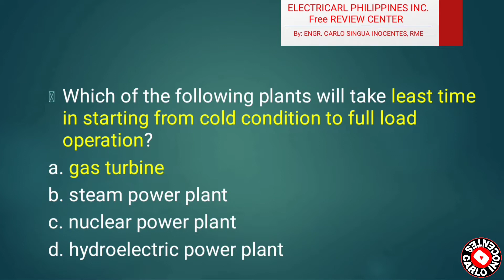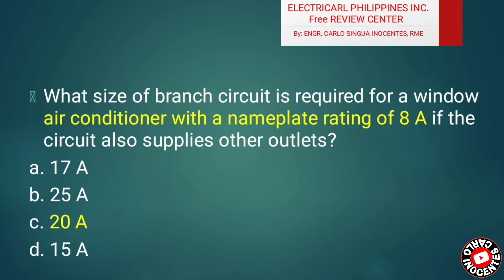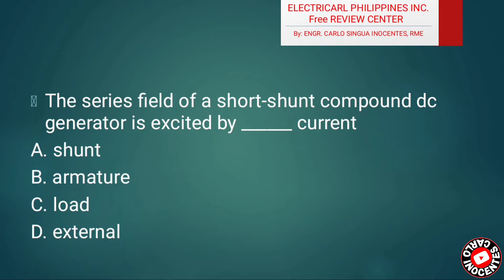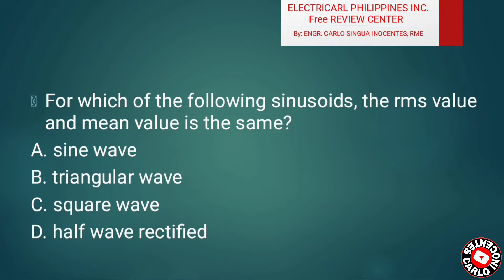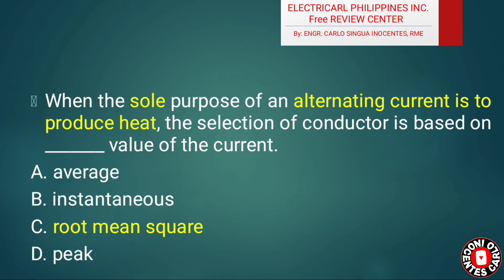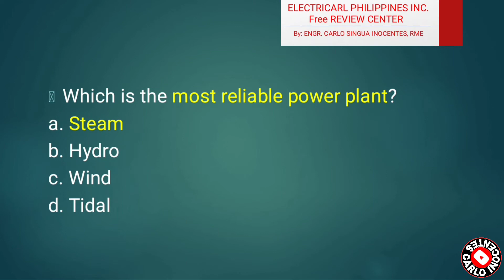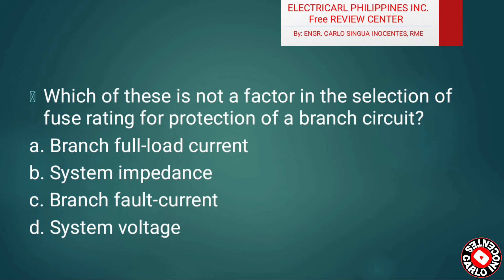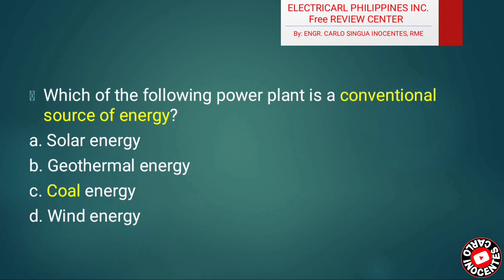2023 ENGINEERING BOARD REVIEW: ELECTRICAL ENGINEERING PROFESSIONAL SUBJECT Set A (LooksFam)